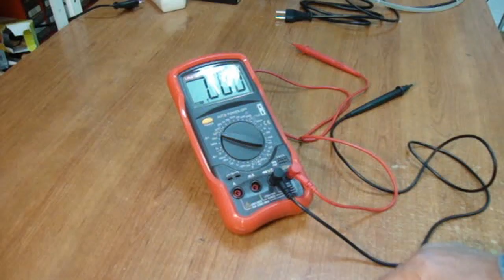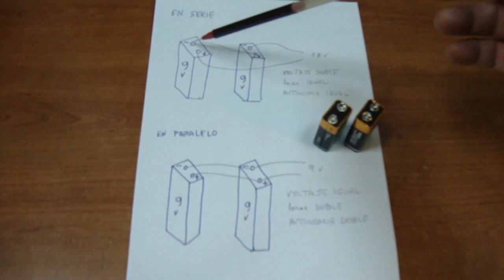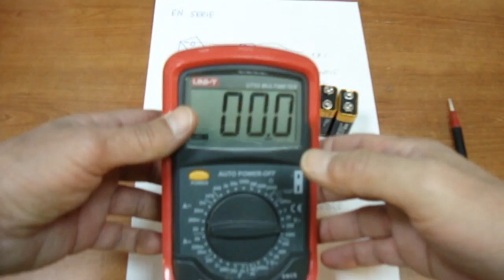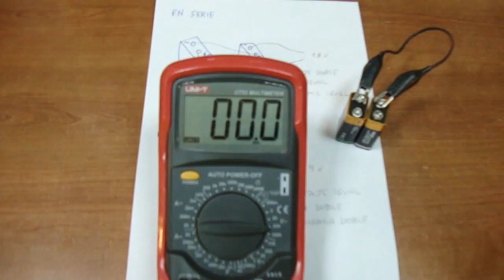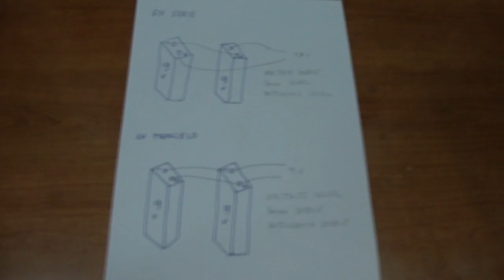Tutorial Electrónica Básica. Cap.01. Herramientas básicas + En serie y en paralelo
TUTORIAL ELECTRÓNICA BÁSICA. PARTE 1. HERRAMIENTAS BÁSICAS

Estas son las herramientas básicas para iniciarse en la electrónica.
Tanto si vas a reparar como si vas a hacer circuitos, estas herramientas te harán falta.

- Soldador con soporte y esponja de silicona + estaño para soldar
- Polímetro, multímetro o tester
- Destornilladores de relojero
- Juego de llaves allen
- Alicates: Universales, planos y de corte.
- Tijeras y cutter
- Pinzas
- Llaves de tubo (para las tuercas)
- Dos limas (sección plana y cilíndrica)
- Destornilladores de punta plana y estrella (philips)

Rincón de la teoría:
A veces es necesario unir la energía de dos o más pilas (o baterías) por el procedimiento de conectarlas entre sí. Esto se puede hacer en SERIE o en PARALELO. Las prestaciones obtenidas son distintas en cada uno de los dos casos. Veremos de forma sencilla cómo hacer ambas conexiones (serie o paralelo).

Conforme vaya haciendo los capítulos, los iré subiendo tanto aquí en  vídeo como en blog en forma de artículo.